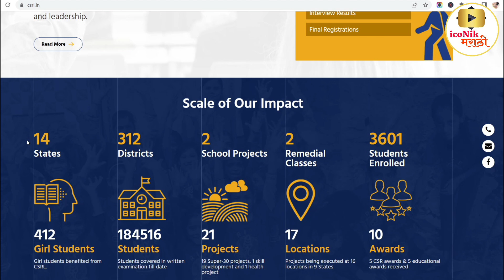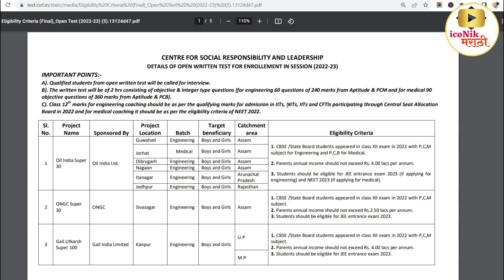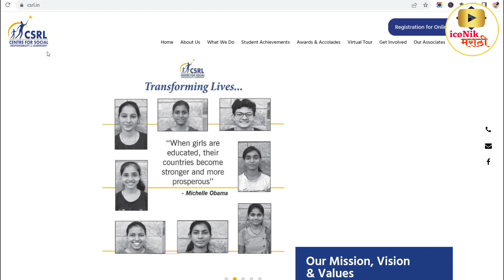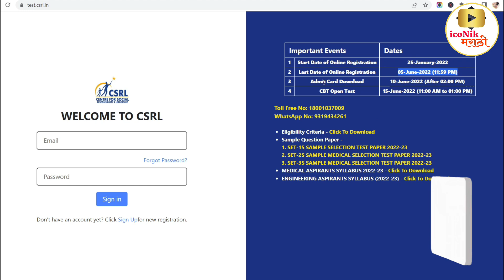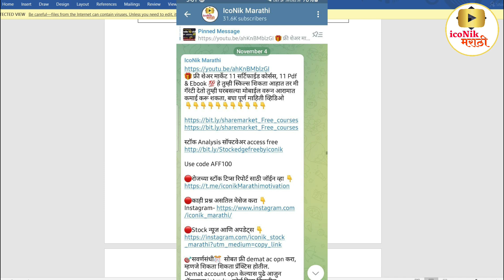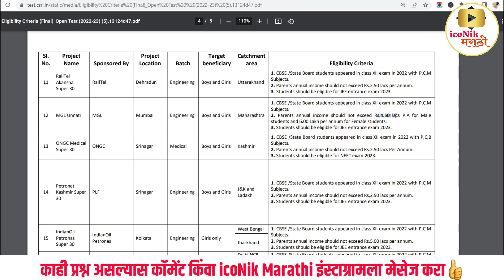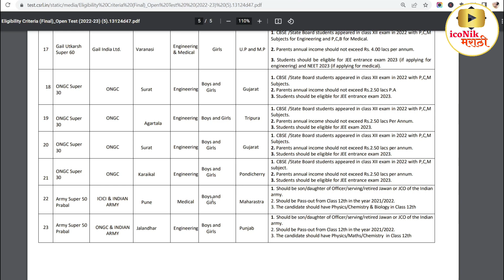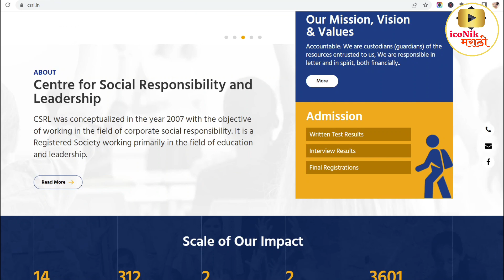सुवर्णसंधी 🎯 विद्यार्थ्यांसाठी फ्री कोचिंग + राहणे +खाणे | CSRL FREE COACHING ONLINE 2022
15 हजारांचे कोर्सेस व मार्गदर्शन पुर्ण पणे मोफत 👇👇

   🔴 👇👇 व्हिडिओत सांगितलेली लिंक 👇👇🔴
syllabus व pdf टेलिग्राम वर टाकली आहे 👇

Hi Friends in this video you will get information about Free Coaching for Students by CENTRE FOR SOCIAL RESPONSIBILITY AND LEADERSHIP.

free coaching for scst students 2022
upsc free coaching for scst 2022 online application
how to apply for free coaching scheme 2022
free online coaching for neet 2022
gate 2022 free online coaching
upsc free coaching for sc/st 2022 online application
up ias / pcs free coaching online form 2022
tnpsc free online coaching by government 2022
free online coaching for upsc 2022